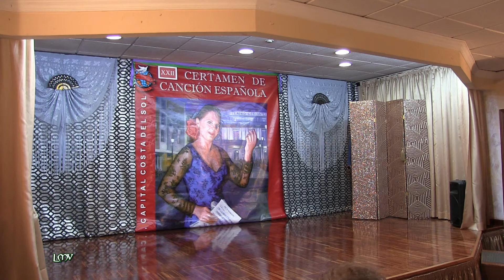FRANCISCO NAVAS Pena mora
CUARTA SEMIFINAL
XXII CERTAMEN DE CANCIÓN ESPAÑOLA
"COSTA DEL SOL-PEÑA LA PAZ"
MÁLAGA 12/11/2016